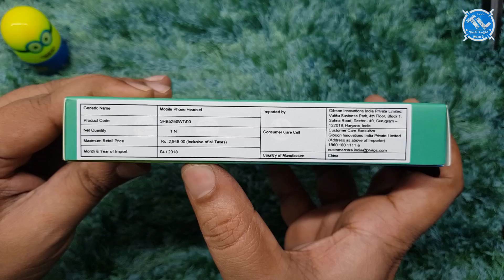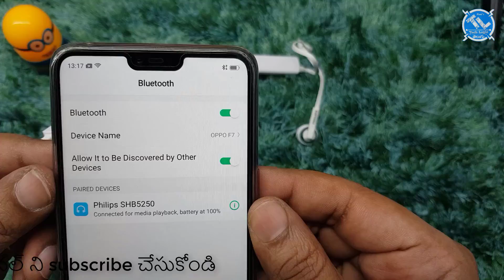Philips White Fresh Tones In-Ear Headphones Unboxing ~ in Telugu ~ Tech-Logic